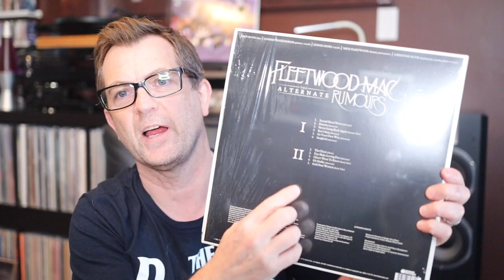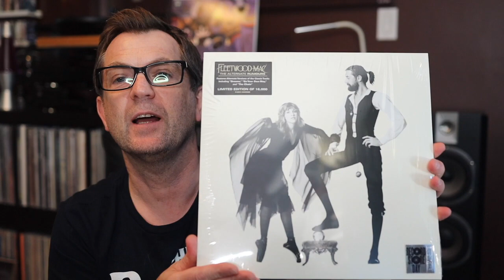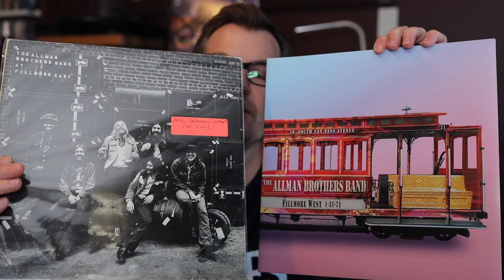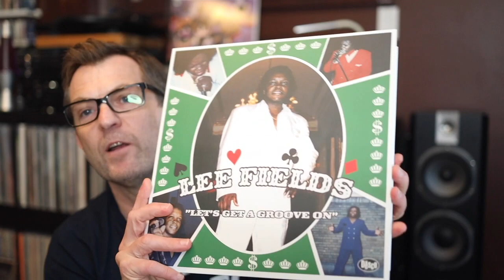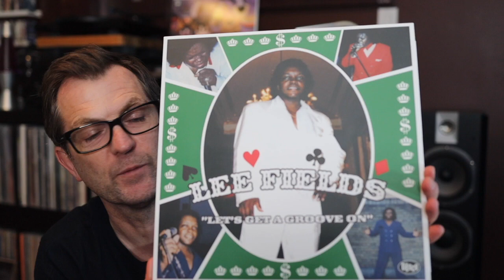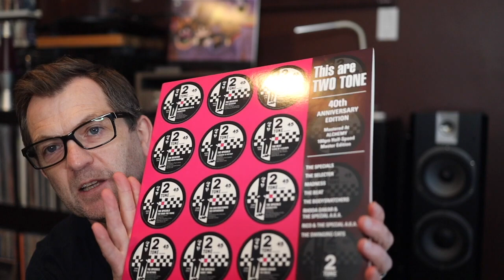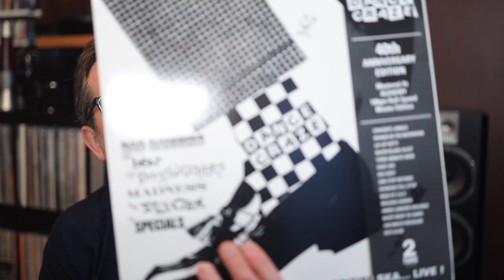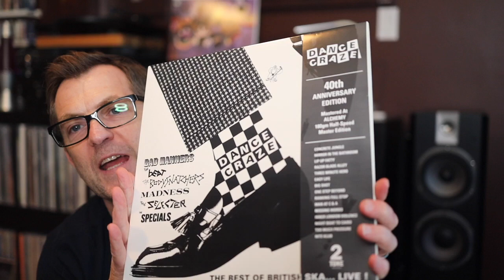Record Store Day 2020 Drop 2 Part 2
This is the follow up video to my record store day 2020 purchases. There was so many great releases that I just had to keep going and try to find the titles I was looking hoping to pick up and add to the collection. Can't wait for drop 3!